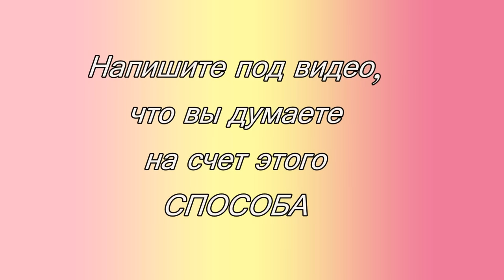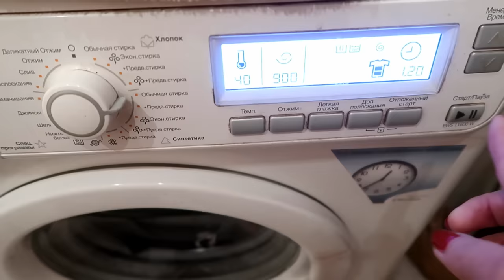Положите ПАКЕТ в СТИРАЛЬНУЮ МАШИНУ. ЭФФЕКТ ПОТРЯСАЮЩИЙ!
Перед стиркой в барабан стиральной машины я кладу целлофановый пакет. Эффект потрясающий!
Для чего это нужно:
-пакет собирает с одежды все волосы и шерсть;
-очищает белье лучше;
-препятствует засорению фильтров стиральной машины;
-играет роль большой ложки, помогая размешивать в барабане стиральный порошок.